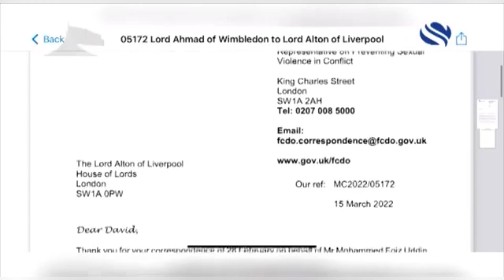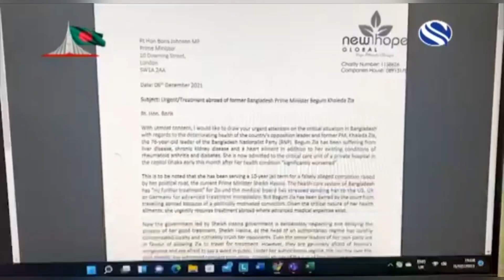Khaleda Zia news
বাংলাদেশের সাবেক প্রধান মন্ত্রী বেগম খালেদা জিয়ার বিদেশে চিকিৎসা নিশ্চিত করার লক্ষে বৃটিশ প্রধান মন্ত্রী বরাবরে এক চিঠি প্রদান করেন বার্মিংহামের ফয়েজ উদ্দিন এমবিই। সেই চিঠির জবাবে গত ১৫ই মার্চ যুক্তরাজ্য বর্তমান পরিস্হিতিতে মানবাধিকার বিষয়ে উদ্বেগ প্রকাশ করেছে। চিঠি প্রেরক ফয়েজ উদ্দিন এমবিই’র সাথে কথা বলে  বিস্তারিত জানাচ্ছেন মোহাম্মদ আতিকুর রহমান